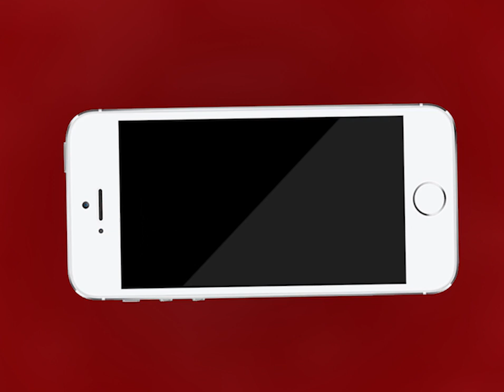AJMER NEWS | शहर के चर्च में समाज के लोगों ने की प्रभु यीशु की विशेष प्रार्थना सभा | MTTV INDIA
मसीह समाज ने मना रहा है क्रिसमस,शहर के चर्च में समाज के लोगों ने की प्रभु यीशु की विशेष प्रार्थना सभा,प्रार्थना के बाद एक दूसरे को गले मिलकर दी क्रिसमस पर्व